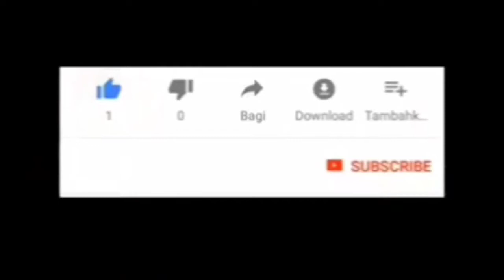LAMINATING ATM BISA KONEKsi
ATM bisa di laminating biar tidak gampang patah atau luka garis hitamnya, cuman buat menggesek doang yang tidak bisa